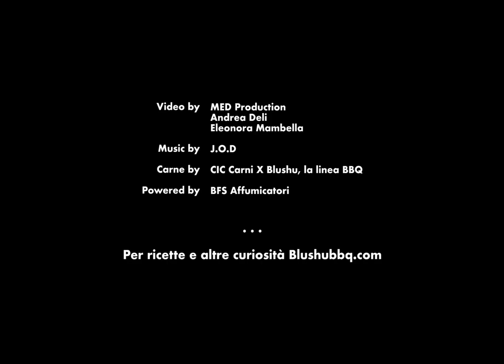BLUSHU RISPONDE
Tutto quello che mi avete chiesto finalmente ha una risposta!
Blushu risponde alle domande più gettonate di Instagram!